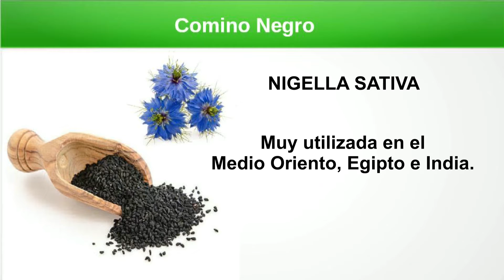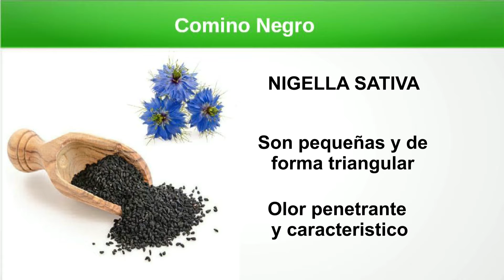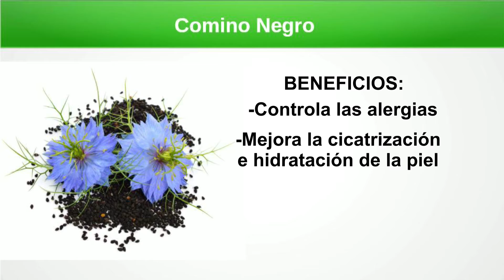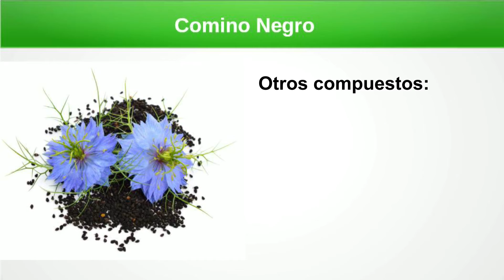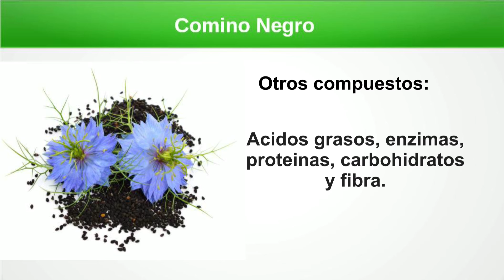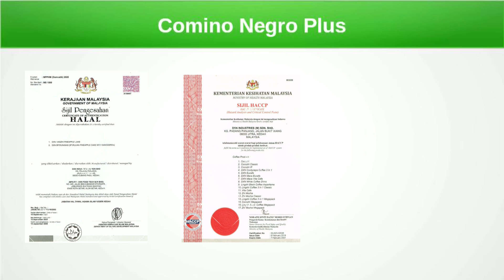054. Black Cumin Plus